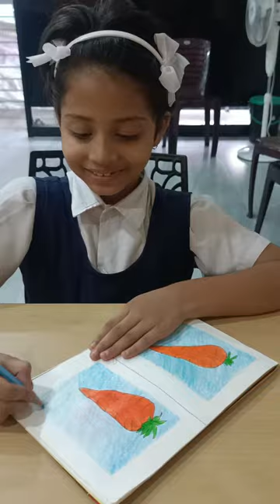Malishka Drawing ll # Shorts